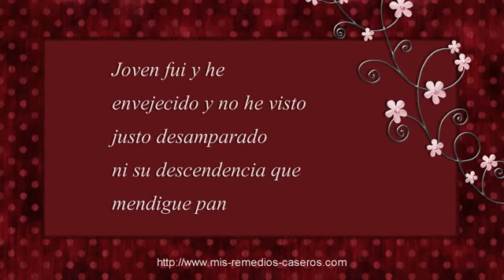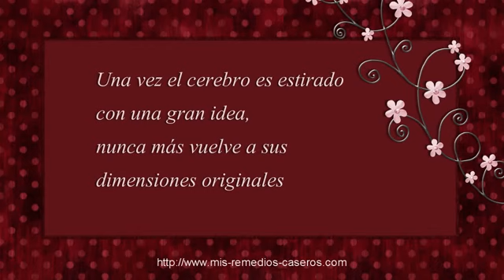Frases sabias - Frases motivadoras que inspiran